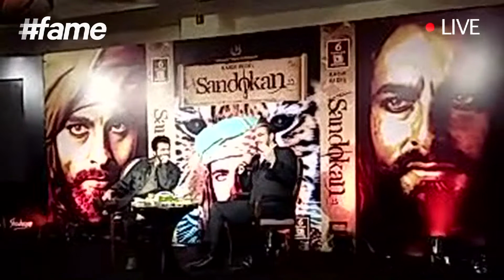Anil Kapoor And Kabir Bedi At The DVD Launch Of ‘Sandokan’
Veteran actor Kabir Bedi, who is best known for his role as Sandokan, a fictional pirate in a 1976 Italian TV series, launched the DVD for this hit series where Bollywood actor Anil Kapoor also marked his presence. Anil shared his excitement to watch the show and tells what he thinks about a role for Kabir in his Indian television drama series ‘24’. Watch this video to know why Kabir launched the DVD before telecasting the show on the television first and why he did not think of doing this earlier!

famebollywood is your destination for news, views, gossip & a whole lot more.
Think you have the Bollywood keeda in you to be a famestar?

Want to know more about Bollywood Celebs?
For some up to date movie news, click here!

Gone are the days of blogging, now it's time to go vlogging! India’s no. 1 live entertainment destination - fame!!